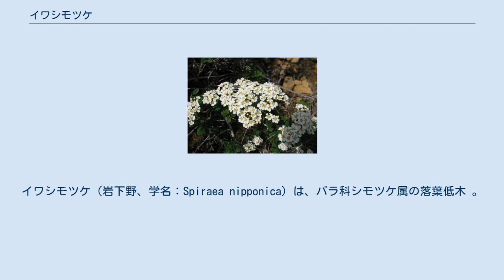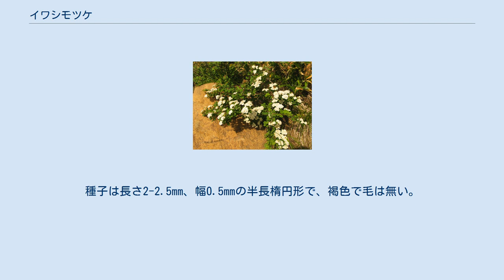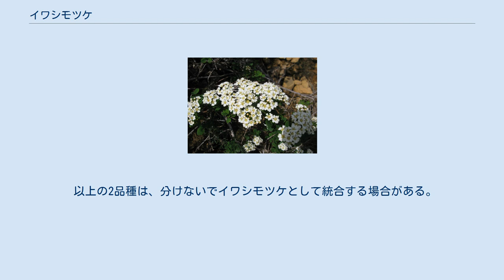イワシモツケ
イワシモツケ（岩下野、学名：Spiraea nipponica）は、バラ科シモツケ属の落葉低木 。
 樹形は高さは1-2mになり、よく分枝する。
若い枝は淡褐色、古い枝は黒褐色を帯び、稜角があり、毛は無い。
葉は変異が多く、狭長楕円形、倒卵形、倒卵円形、広楕円形または楕円形になり、葉先は円頭または鈍頭、基部は鈍形から円形または切形になる。
質は厚く、両面とも無毛で、裏面は粉白色はたは淡色、縁は全縁か先端に2-3個の鈍鋸歯がある。
葉柄は長さ1.5-9mmになり、互生する。
今年枝の先端に径3-3.5cmになる散房、ときに複散房の花序をつくり、径7-10mmの白色の5弁花を多数つける。
萼は筒状で無毛、萼裂片は長さ1mmになる卵状3角形で、花後、果期にも直立して残り、反曲しない。
花弁は、長さ2mm、幅2.5-3mmの横に広い楕円形から円形で、開出し、または反り返る。
 雄蕊は約20本あり、花弁と同じ長さ。
子房は5個あり、有毛で、それぞれに無毛の花柱を1個付ける。
果実は長さ3-4mmの袋果となる。
種子は長さ2-2.5mm、幅0.5mmの半長楕円形で、褐色で毛は無い。
 日本固有種。
日本の本州の近畿地方以北に分布し、高い山地の蛇紋岩地や石灰岩地に生育する。
 以上の2品種は、分けないでイワシモツケとして統合する場合がある。